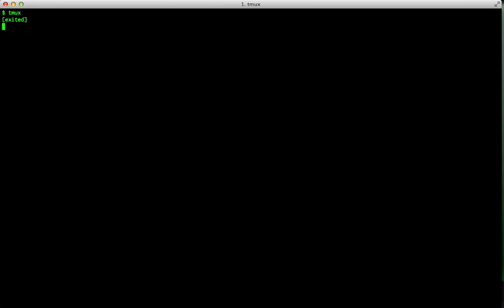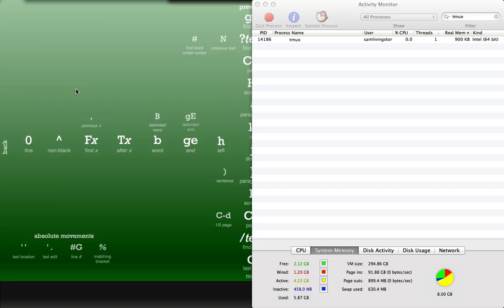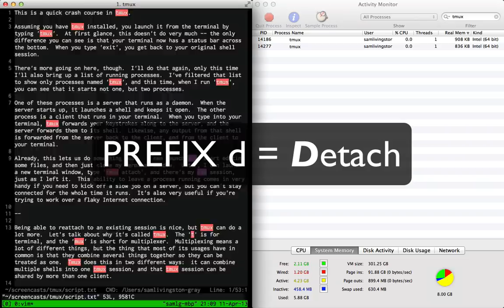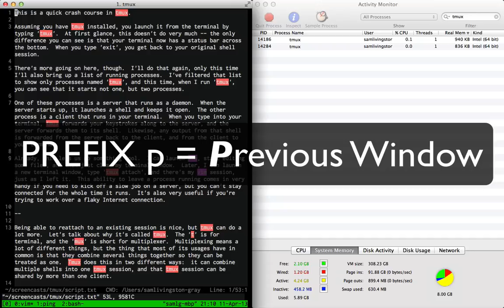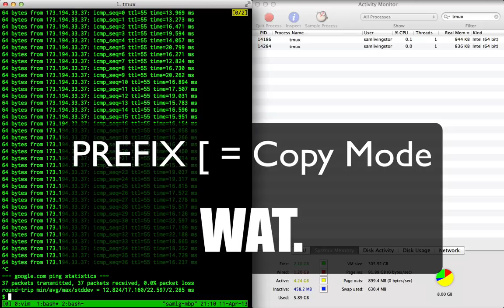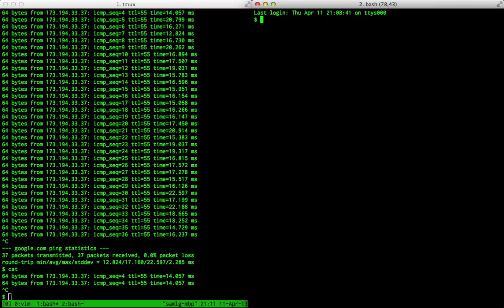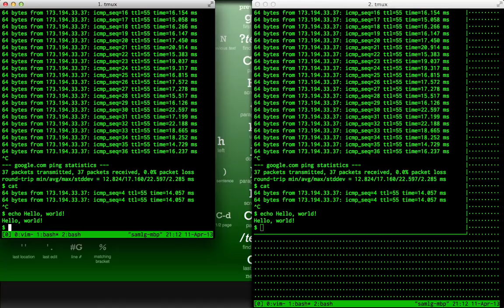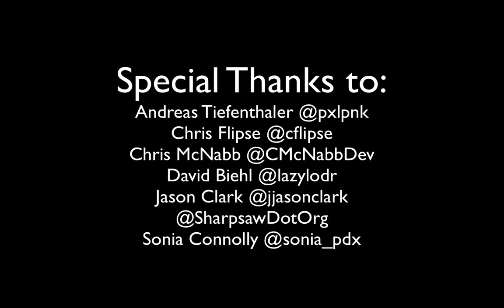tmux Quick Start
A brief introduction to what tmux can do and how it works.